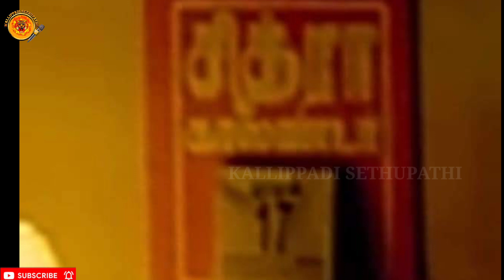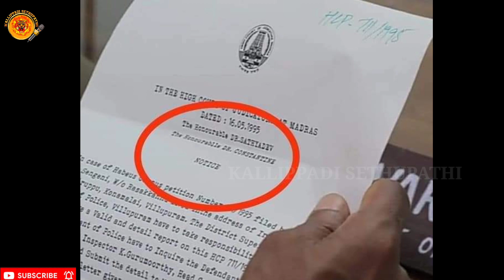வசமாக சிக்கிய ஜெய்பீம் படக்குழு || வச்சி செய்ய போகும் பாமக(ம) வன்னியர் சங்கம் ||part 2